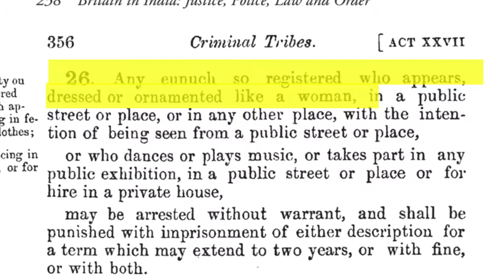Hijra's Hustle by Almass Badat